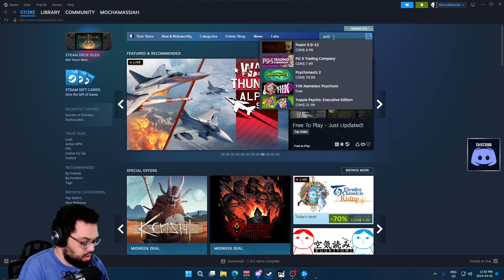MochaMassiah Plays Diablo IV (PC) - Barbarian [Fresh Run] | Part 15